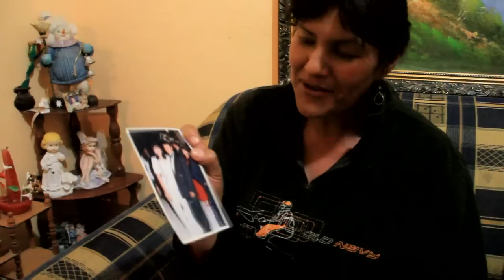الإكوادور : الآثار الجانبية للهجرة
ديليغ هي قرية جبلية في جنوب الإكوادور، و احدى المناطق الأكثر تضررا من الهجرة.هنا، العديد من الأسر تترقب عودة احد افرادها الذي غادر ليجرب حظه في الولايات المتحدة.انه حال نوب، التي رحل زوجها قبل عشر سنوات، فيما لا يحلم ابنه البالغُ من العمر أربعةَ عشر عاما سوى باللحاق به.تقرير مسجل. نوى أوري، سيزار مارينو، ماتيلد بيلينجر.